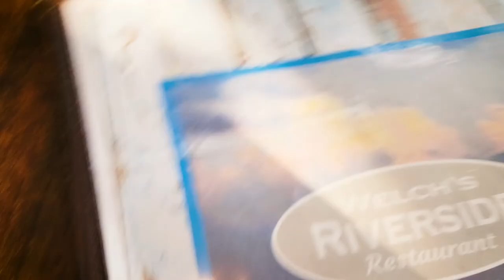We Got Stuck Exploring Indiana’s Clifty Falls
We tried to squeeze in some car camping in October before the weather turned and ended up with a deflated air mattress and very little sleep. As always, though, we had an amazing time climbing and exploring the midwest! One of our first videos shot on my Galaxy S21 and edited on premiere pro - the main reason this took forever to edit! Enjoy!